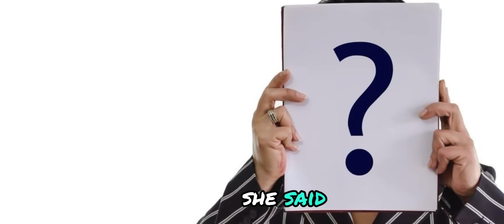Tamar Braxton’s Fall Out With Jesse Woo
Tamar Braxton exposed by dish nation co worker for sending text messages. Not only did she threaten Jessie’s Bestfriend, she had been warned in 2022 about her now fiancé. Is Jeremy Robinson love bombing and scamming the Grammy award winner?

Tamar response👇🏾

Jessie Woo’s YOUTUBE

Jenifer Lewis ✨👇🏾

BACKGROUND  MUSIC 🎶CREATED BY DJ.FURY

This material is available in an effort to explain issues relevant to the Digital Humanities and foreign language education (e.g. historical, environmental, political, scientific, etc. or) or to illustrate the use and benefits of an educational tool. Only small portions of the original work are being used and those could not be used easily to duplicate the original work.